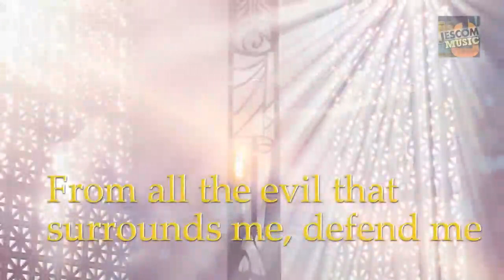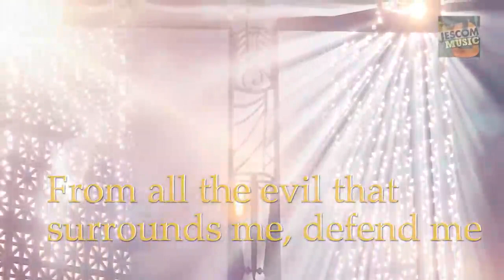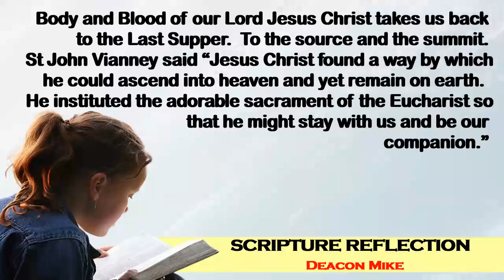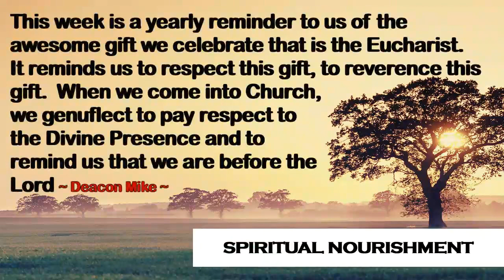June 19 to 25, 2022 - Corpus Christi Year C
SUNRISE
(A Weekly Reflection for SJDEFI Family)
Corpus Christi

Theme: THE REAL PRESENCE

"This week is a yearly reminder to us of the awesome gift we celebrate that is the Eucharist.  It reminds us to respect this gift, to reverence this gift.  When we come into Church, we genuflect to pay respect to the Divine Presence and to remind us that we are before the Lord." ~Deacon Mike ~

"SUNRISE" is a weekly reflection for the SJDEFI Family. The title is based on the Gospel of St. Luke 1: 78-79 which says, "because of the tender mercy of our God, whereby the 'SUNRISE' shall visit us from on high to give light to those who sit in darkness and in the shadow of death, to guide our feet into the path of peace”.

“SUNRISE” gives: LIFE to our weary body and soul; HOPE to the promise of possibility; PEACE to go deeper to self and deepened relationship with God; and, LOVE to do or live what God desires.